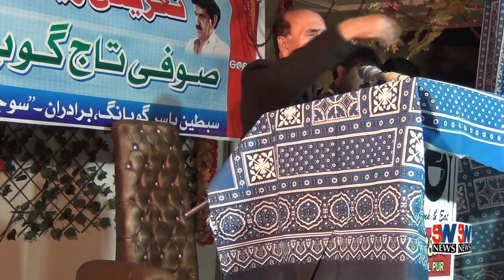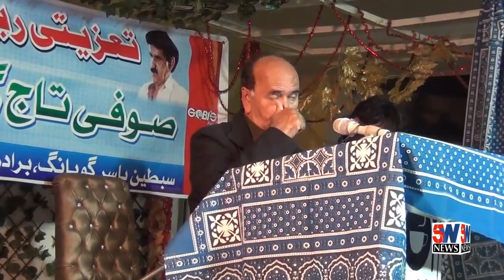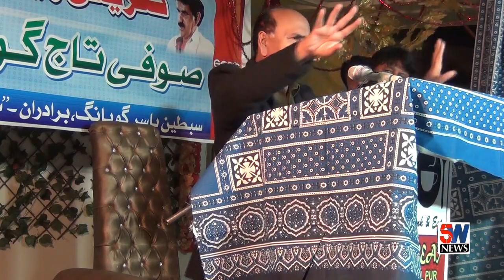Nazir Leghari Latest Speach in Show | 5W News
@NOTE: All content used is copyright to 5W NEWS OFFICIAL. Use or commercial display or editing of the without Proper Authorization is not Allowed.